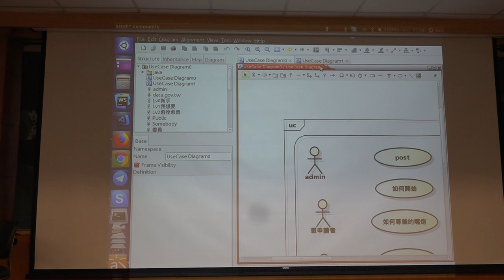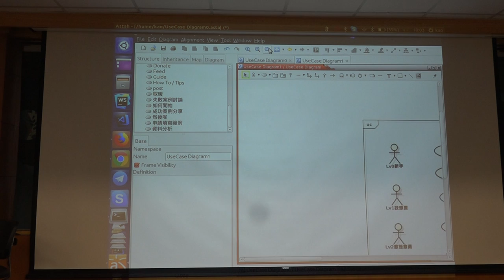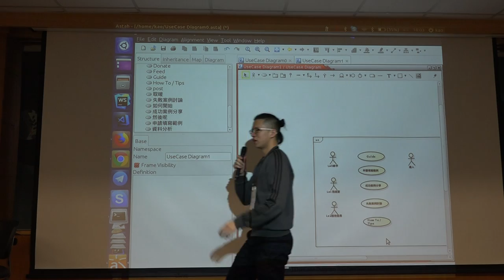g0v tw hackath33n — 成果報告 — 申請資料小幫手／高英勛 — 不顧北京反對黑客松